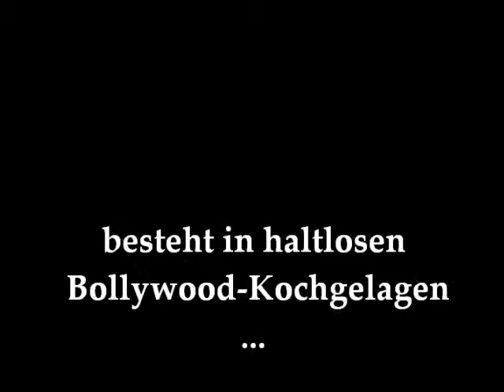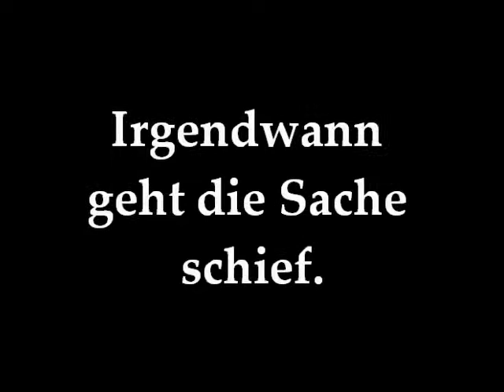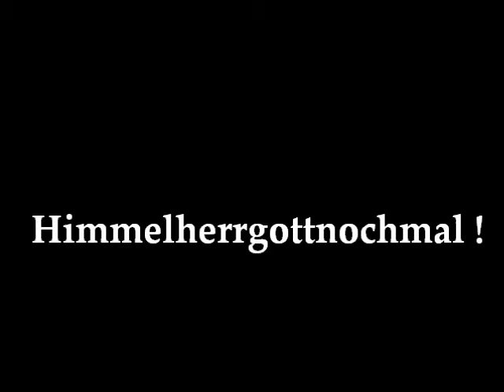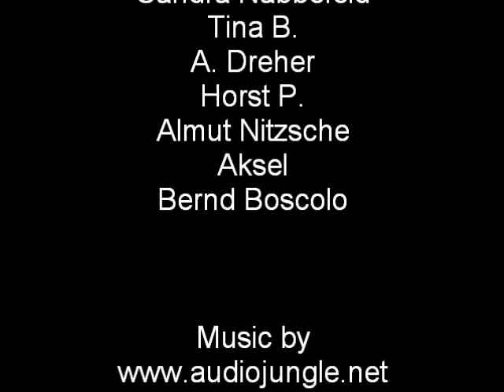Buchtrailer Ausgerechnet Soufflé.wmv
Buchtrailer zum Roman "Ausgerechnet Soufflé!" von Claudia Winter, erschienen im AAVAA-Verlag